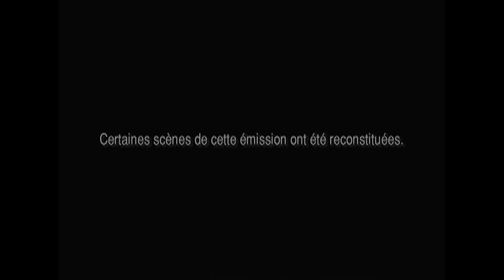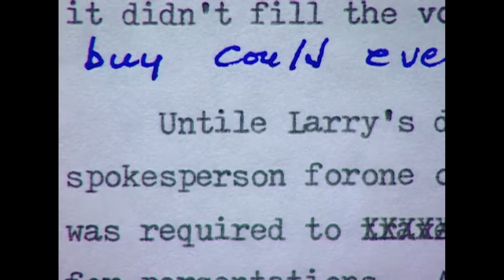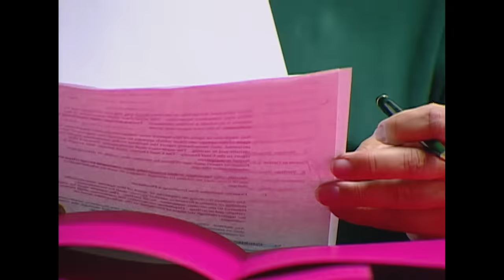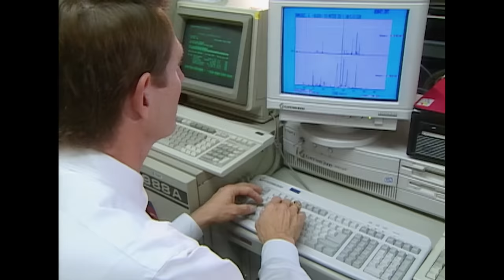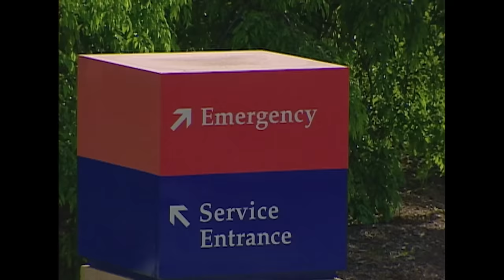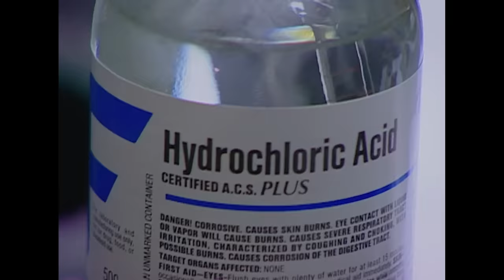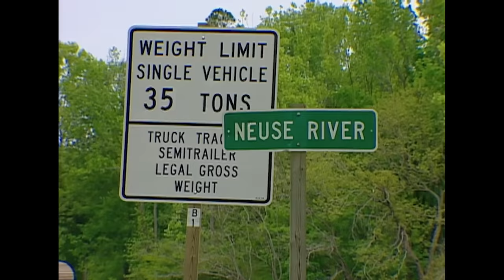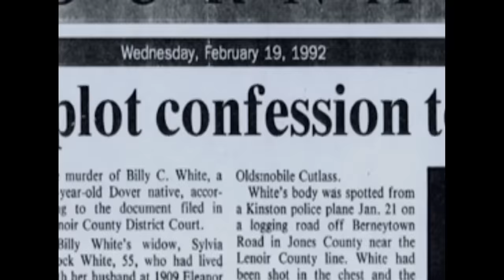Qui Sont Ces Femmes Tueuses ? | Les Nouveaux Détectives | True Crime Stories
Meme si les femmes tuent un peu moins violemment que les hommes, elles sont également meurtrières. Cet episode donne un aperçu sur le travail des femmes tueuses.

Série: Les Nouveaux Détectives (The New Detectives), Ces femmes qui tuent (1998)